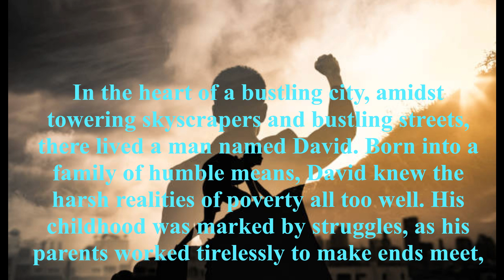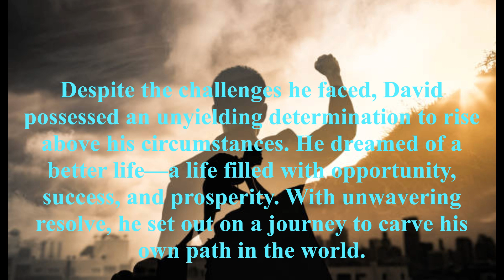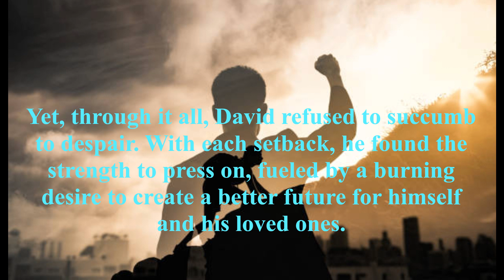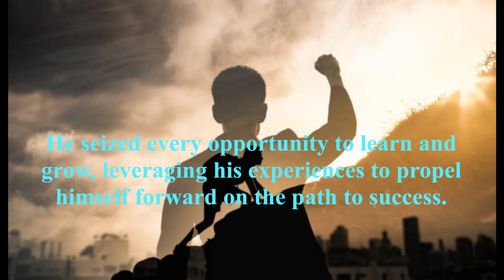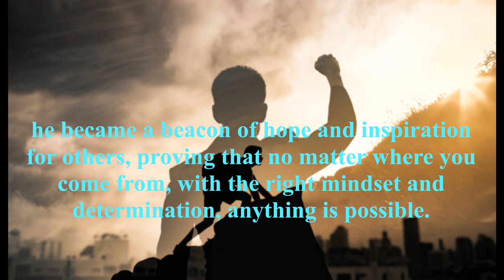poor man into successful life (short story) to learn English audio .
In the heart of a bustling city, amidst towering skyscrapers and bustling streets, there lived a man named David. Born into a family of humble means, David knew the harsh realities of poverty all too well. His childhood was marked by struggles, as his parents worked tirelessly to make ends meet, often sacrificing their own needs to provide for their children.

Despite the challenges he faced, David possessed an unyielding determination to rise above his circumstances. He dreamed of a better life—a life filled with opportunity, success, and prosperity. With unwavering resolve, he set out on a journey to carve his own path in the world.

From a young age, David understood the power of education as a means to unlock the doors of opportunity. Despite the financial hardships his family endured, he excelled in school, pouring himself into his studies with fervor and dedication. He devoured books on a wide range of subjects, hungry for knowledge and eager to expand his horizons.

But life had a way of testing David's resolve. As he grew older, he encountered setbacks and obstacles that threatened to derail his dreams. Money was always tight, and the burden of providing for his family weighed heavily on his shoulders. Yet, through it all, David refused to succumb to despair. With each setback, he found the strength to press on, fueled by a burning desire to create a better future for himself and his loved ones.

Determined to overcome the limitations imposed by his circumstances, David sought out every opportunity for advancement. He worked odd jobs after school and during weekends, saving every penny he could spare. He applied for scholarships and grants, determined to pursue higher education despite the financial hurdles that stood in his way.

Along the way, he faced countless challenges and setbacks, but he refused to be deterred. He seized every opportunity to learn and grow, leveraging his experiences to propel himself forward on the path to success.

Despite the odds stacked against him, David refused to let his circumstances define him. Through hard work, perseverance, and unwavering determination, he forged his own destiny, rising from poverty to achieve his dreams. And in doing so, he became a beacon of hope and inspiration for others, proving that no matter where you come from, with the right mindset and determination, anything is possible.